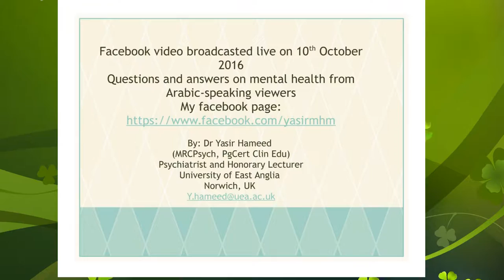Questions and answers on mental health by Dr Yasir Hameed (MRCPsych)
Dr Yasir Hameed answers questions from followers on his Facebook page

Broadcasted live on 10 October 2016